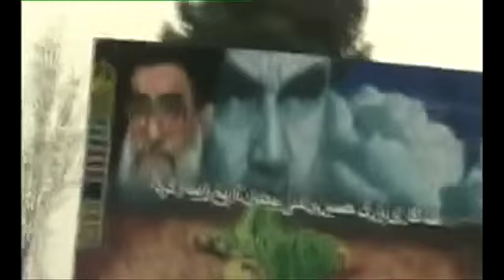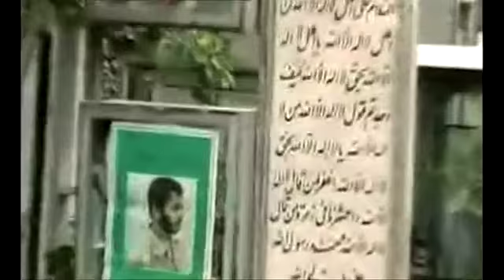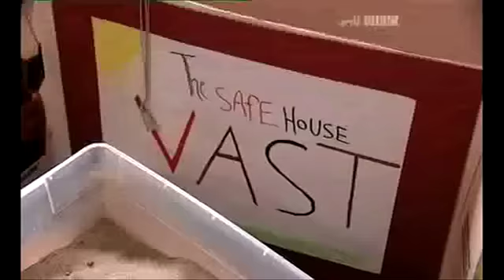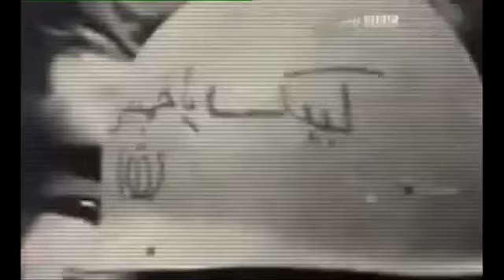داستان دو سرباز ۱ 1 A TALE OF TWO SOLDIERS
One person can make a difference. I know it to be true because I have seen on the battlefield how one person can decide to kill or not to kill, to pull the trigger or to refuse to end another person's life.  I have known how easy it is to fire off deadly rockets without thinking about where they will land or what damage they will do. I have come face-to-face with those who resort torture and others who have lifted a hand to help a broken soul. ..click part 2